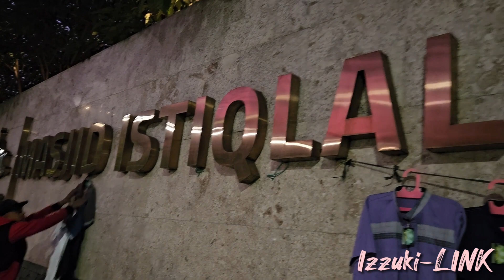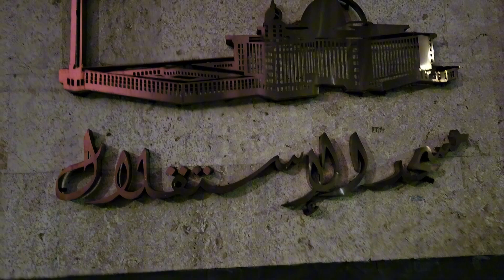Pasar Kaget Masjid Istiqlal